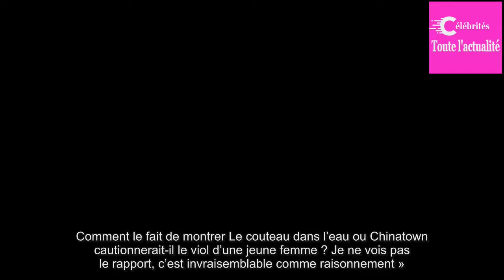Rétrospective à la Cinémathèque: L’œuvre de Roman Polanski​ a-t-elle droit aux honneurs?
POLÉMIQUE Alors que l’œuvre du cinéaste est mise à l’honneur depuis lundi soir à la Cinémathèque française, la colère ne désenfle pas du côté de plusieurs associations féministes…  Alors que le scandale Harvey Weinstein secoue le cinéma américain, c’est une autre personnalité du monde du 7e art qui ...